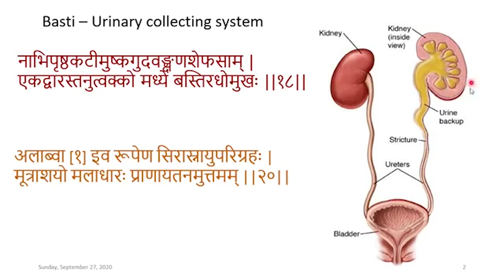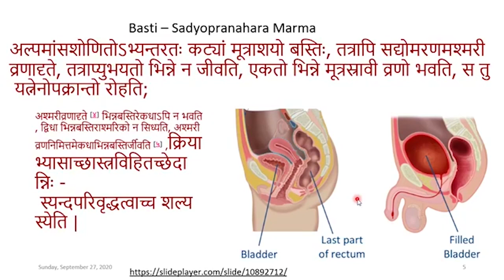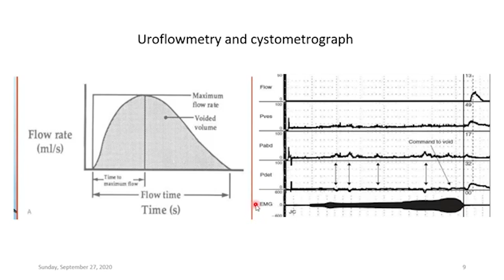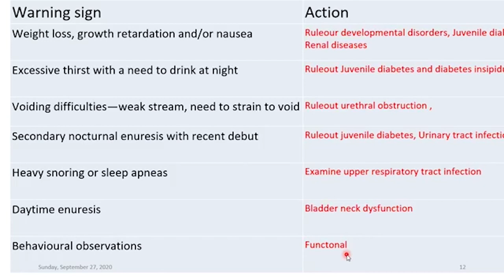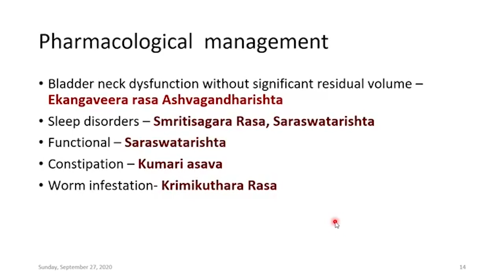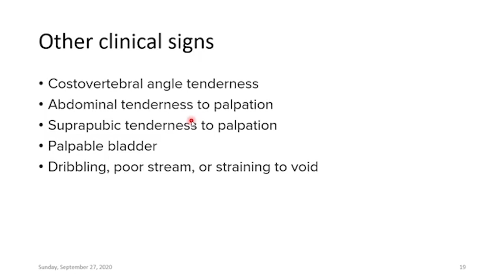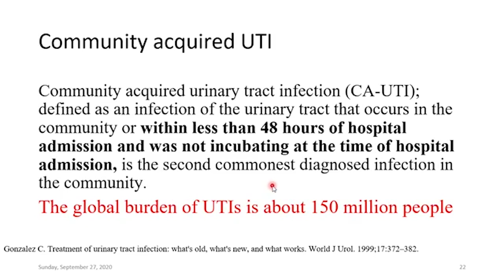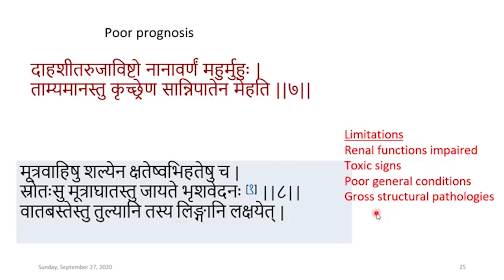Lecture on "Ayurvedic Management of Urinary System Disorders" (Part-1) by- Prof. Muralidhara Sharma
Lecture on "Ayurvedic Management of Urinary System Disorders" (Part-1)
by- Prof. Muralidhara Sharma